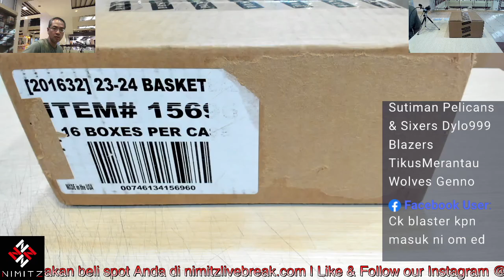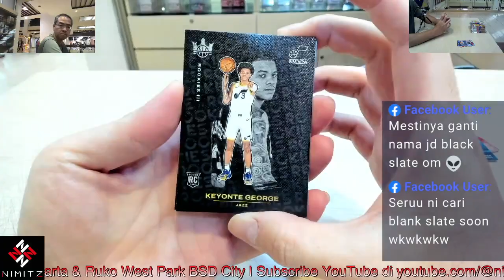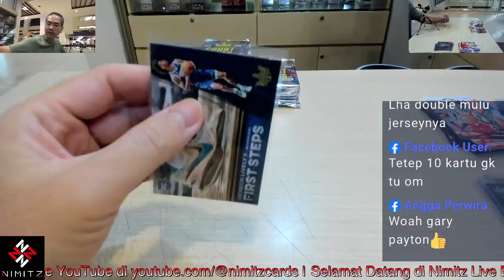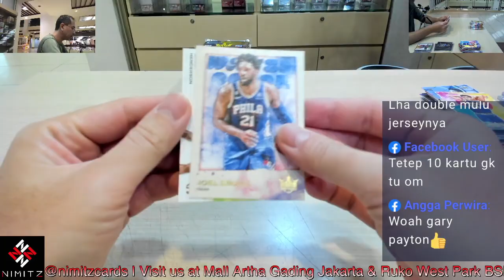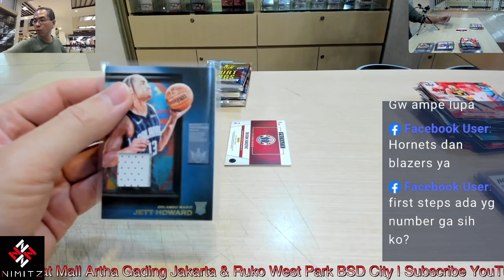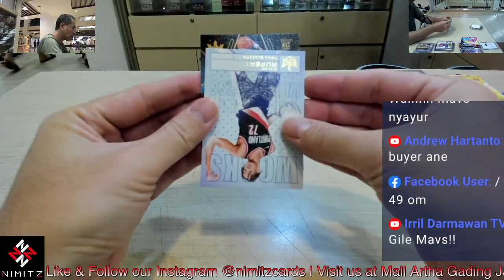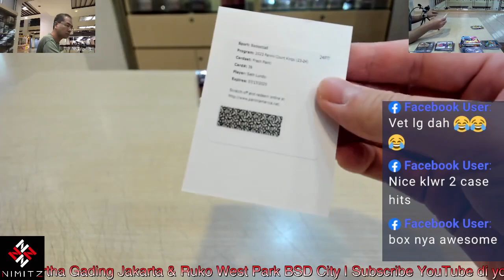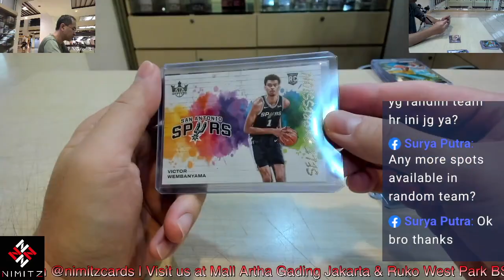2023/24 Court Kings Basketball Hobby Case Break 1